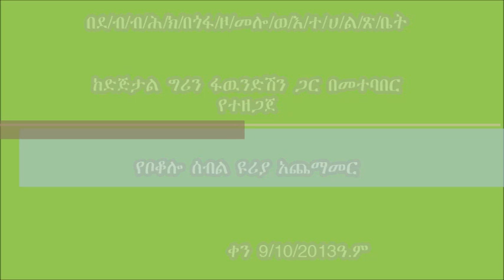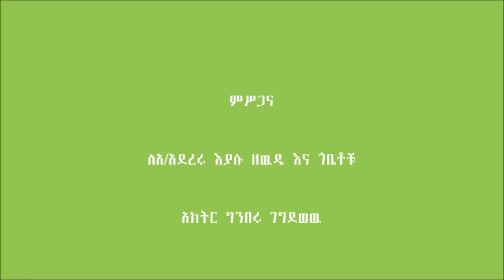Maloakoza _ Maize Urea Application